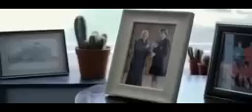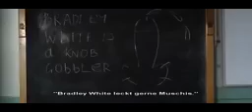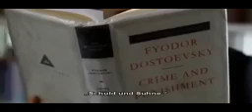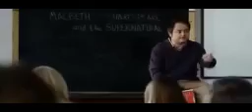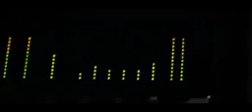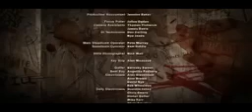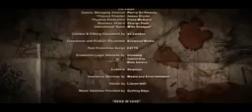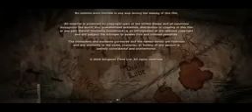Radio Silence Der Tod hört mit Horror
Radio Silence   Der Tod hört mit  Deutsch German Horror